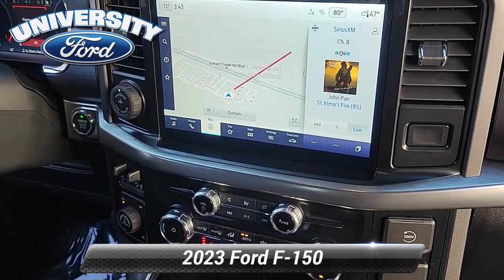Used 2023 Ford F-150 LARIAT, Durham, NC P39846